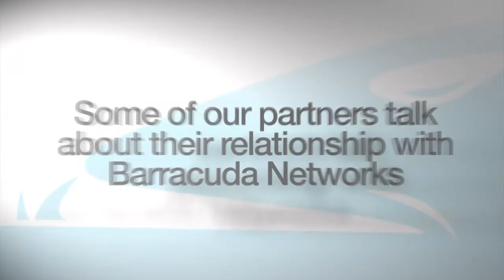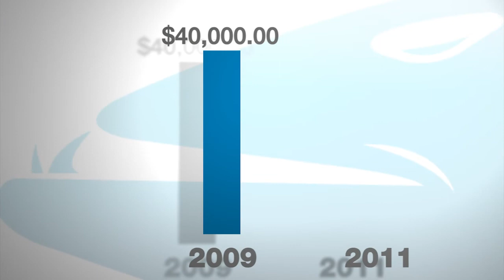Partner Testimonials | Barracuda Networks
"Simplify I.T."